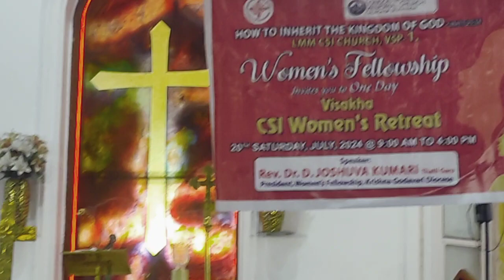July 21, 2024